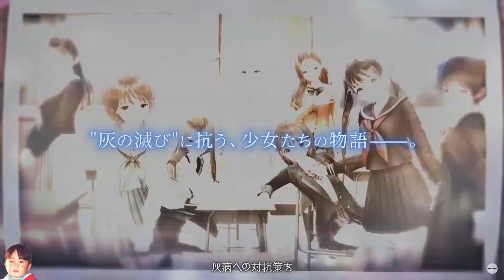BLUE REFLECTION SUN เกมมือถือ Turn-Based จัดทีมสาวมัธยมกู้โลกจาก DMM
🔹ถ้าติดตั้งไม่ได้ เข้าเกมแล้วจอดำ จอชมพู ให้ลองเช็คเครื่องของตัวเองก่อนว่าได้ เปลี่ยนภาษาเครื่องเป็นภาษาอังกฤษหรือยัง ได้รูทเครื่องไว้ไหม ลงโปรแกรมโกงหรือโปรแกรมแปลกๆ อะไรไว้ไหม ให้ไปปิดหรือลบออกให้หมดก่อน ถ้ายังไม่ได้อีกก็จนปัญญาแล้วจ้า

🔹เกมนี้*ไม่มี*ภาษาไทยในวันที่เปิดตัว
🔹เล่นกับเพื่อน*ไม่ได้*
🔹ใช้พื้นที่มากกว่า 3.5GB

0:00 Brief สรุปสั้นๆ
0:37 เตรียมพร้อมก่อนเล่น
1:04 Gameplay วิธีเล่นเบื้องต้น
4:09 ระบบจีบสาว
6:27 รับของฟรี
6:52 เปิดกาชาปอง
8:42 วิธีเพิ่มความเก่งให้ตัวละคร
10:35 ระบบเสริมอื่นๆ
11:41 การตั้งค่า
12:02 การเซฟและโหลดไอดี